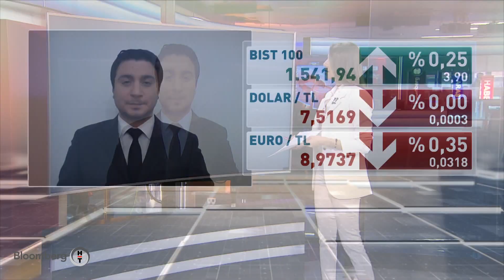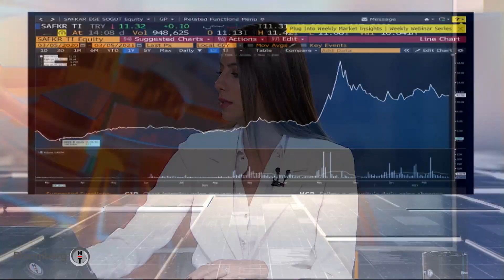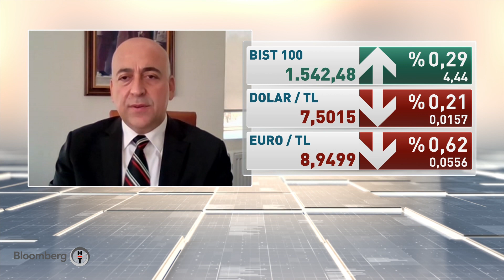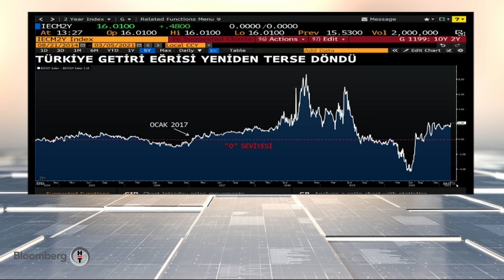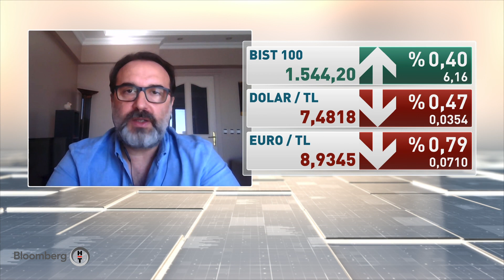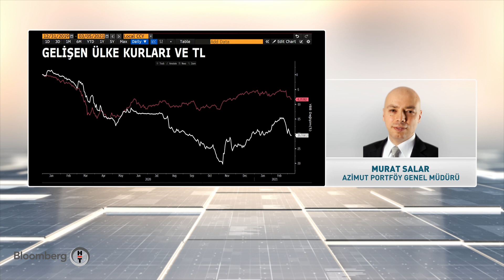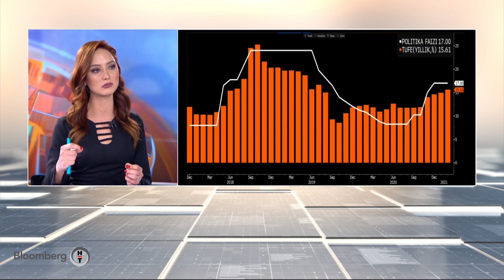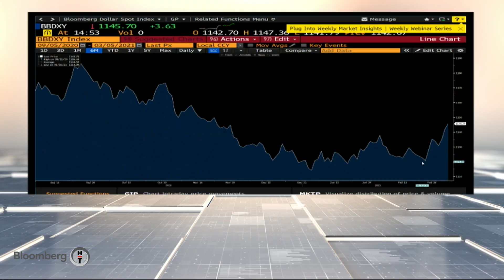Salgın döneminde araç soğutma sektörü nasıl performans sergiledi? Piyasa Hattı | 05.03.2021